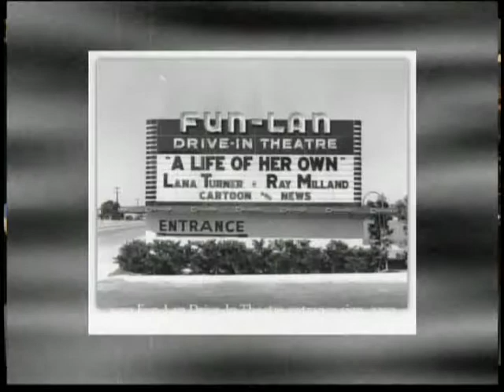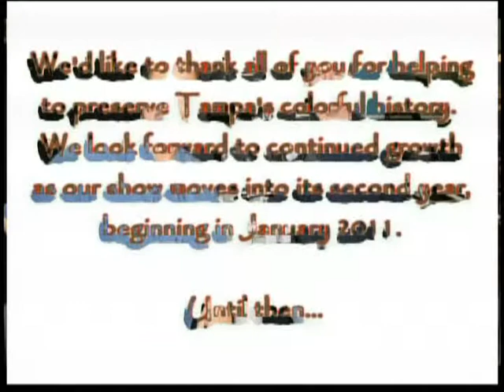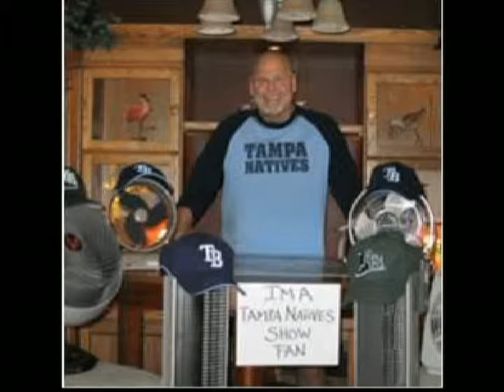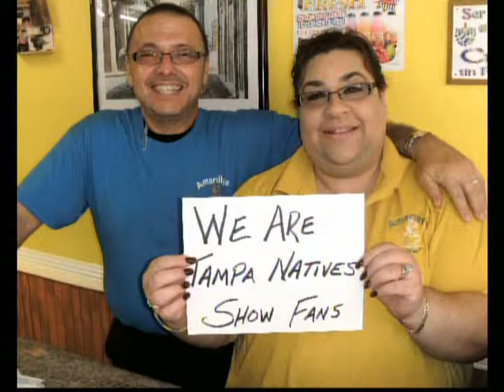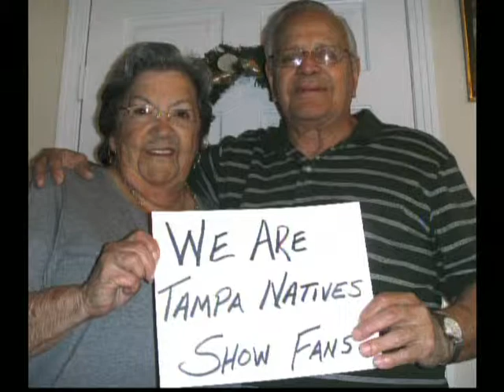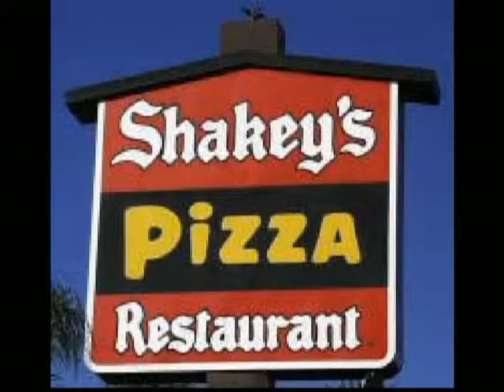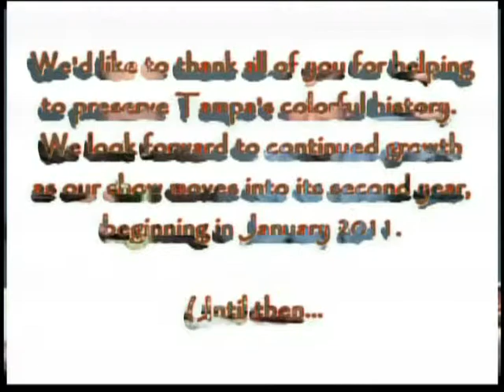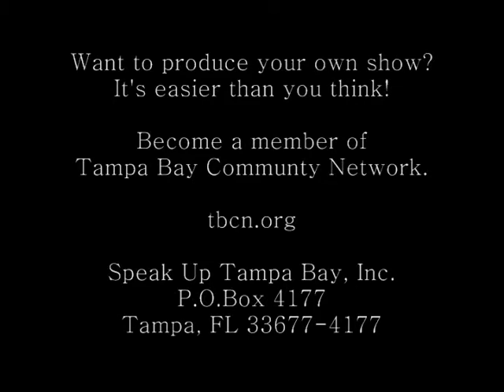Dec 1, 2010 - Season Finale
Our 2010 First Season- Finale